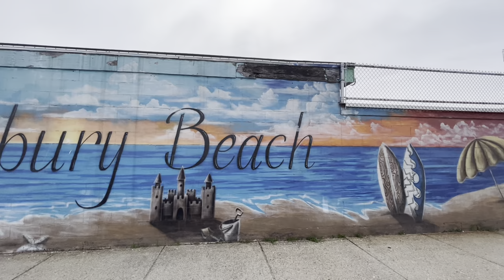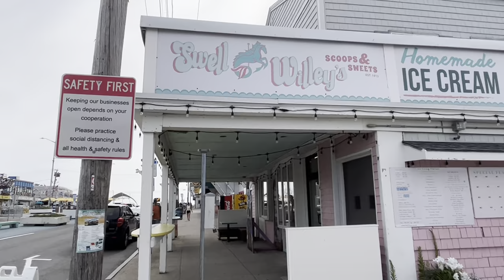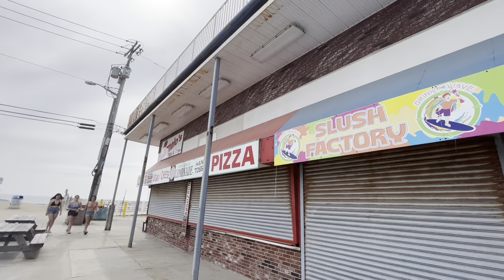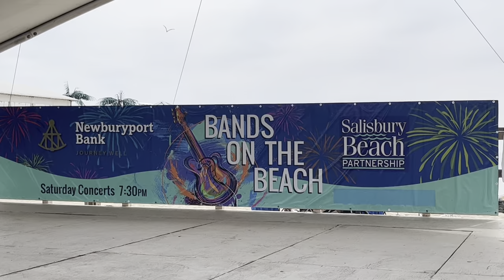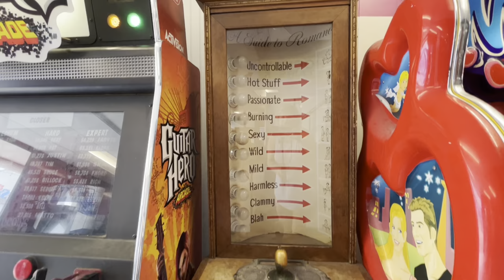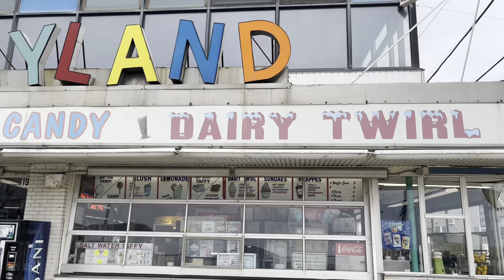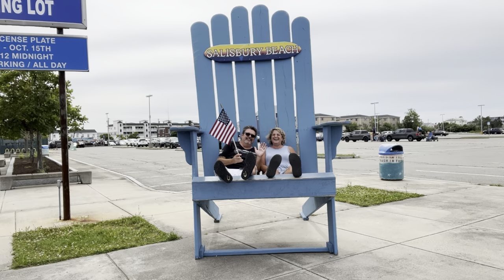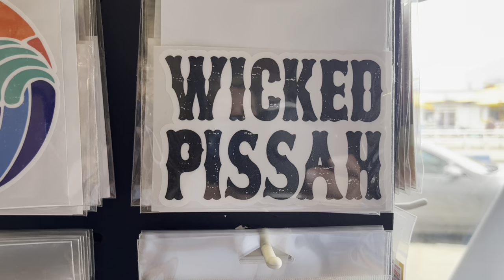New England Beaches - MA & NH // Full-Time TV Life //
We had a an excellent adventure driving along the New England coast from Salisbury Beach to Hampton Beach to North Hampton Beach and Rye Beach.  Salisbury was the most old-fashion styled beach town with antique carousel and arcade.  Hampton Beach was the busiest and most crowded with crowds of people in town and on the beach. Rye Beach was the most picturesque with a rocky coastline and large estates. Each town was different from the others and had it's unique charm.  We had perfect weather and nothing beats a day at the beach! 😉💗